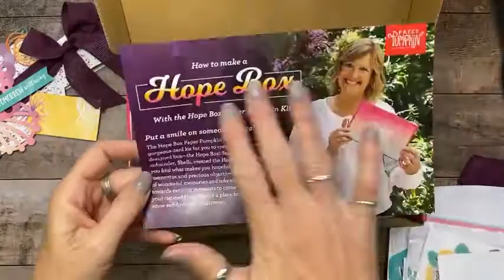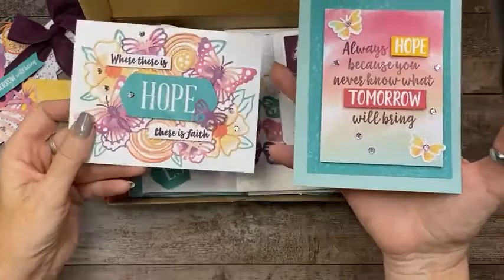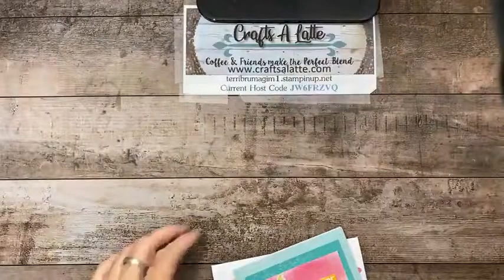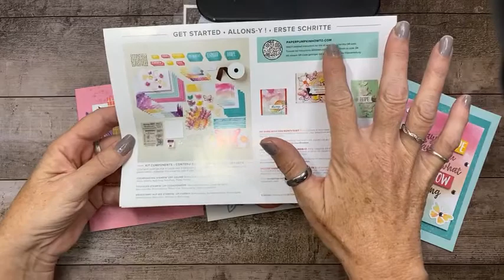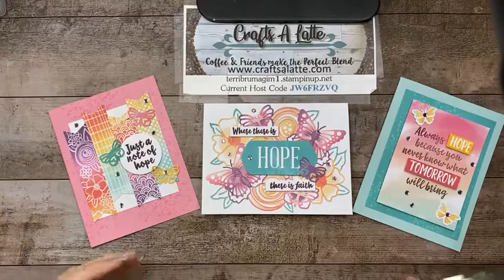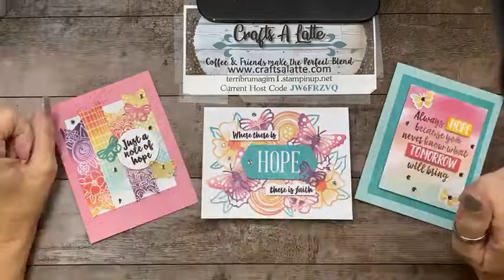Paper Pumpkins Shelli Hope Box Facebook Live 8/26/2021